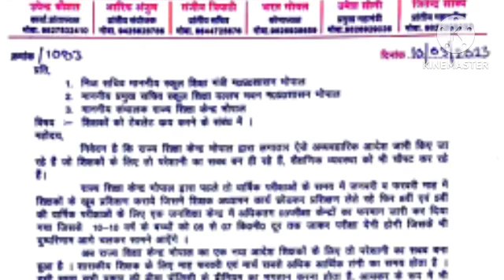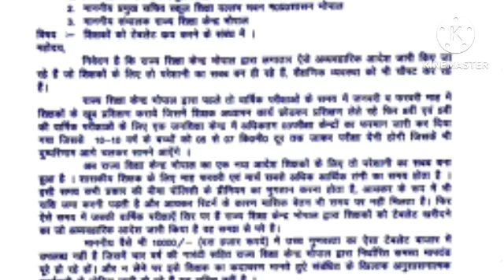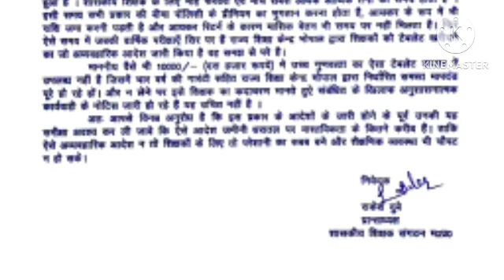MP"टेबलेट "/ Tablet ख़रीदने class 5, 8 की परीक्षा/शिक्षकों, पालकों, विद्यार्थियों के लिए बना परेशानी